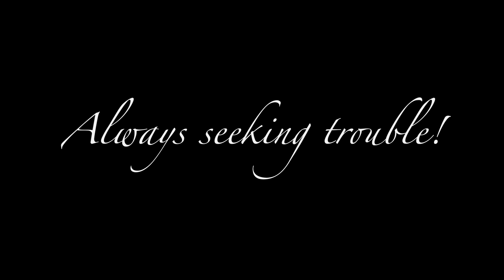Flicky - The Floury Baker Cicada - Day 5 (2023-03-03)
Flicky is discovered on a tree and is brought home. Little did I know that her wings had extensive damage preventing escape from predators and ease of travel between branches. We help her through her last days.

These chronicles are released exactly one year after her discovery.